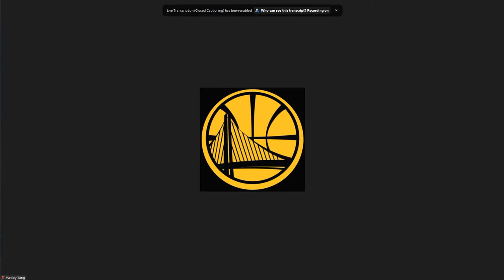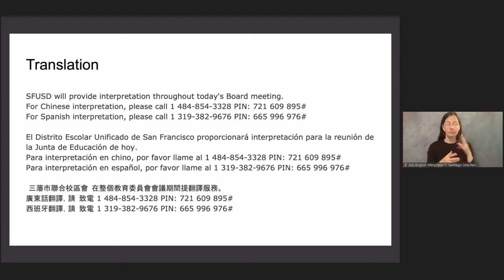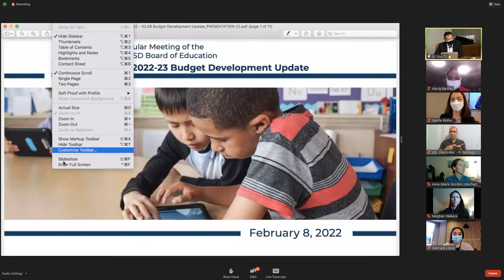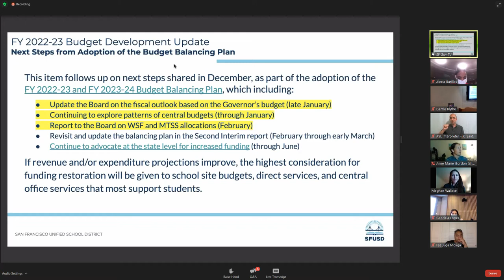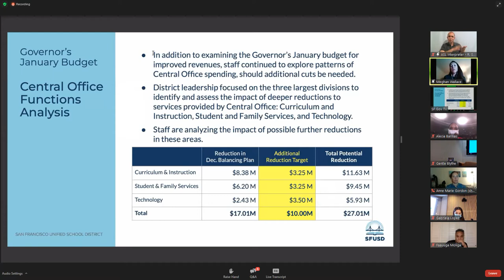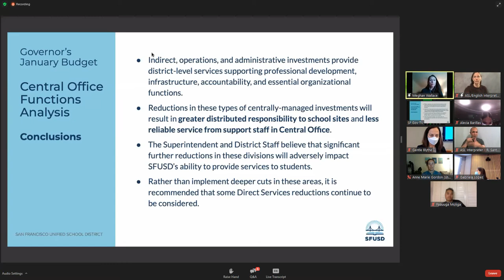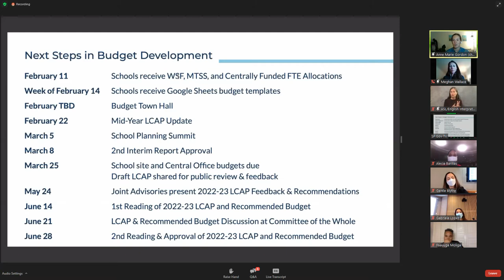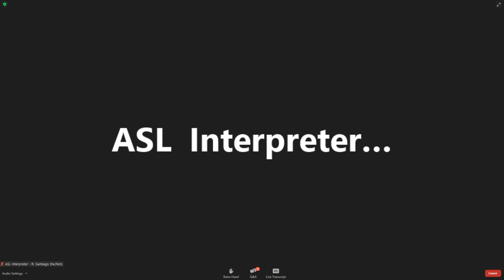SFUSD BOE "Regular Meeting" 02-08-2022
The video ends before the end of the closed session.

Return from closed session transcript:
"Lopez:  Thank you section Q reconvene to open session item one report from closed session.  N matter of PK versus SFUSD case number 02011 the 0888 the board by 7 I's tkpweufs authority to the board.  In the matter of RFH versus SFUSD oh AH case 20 the 11202 -- board gives the authority to the district to pay the stipulated amount.  On two matters of anticipated litigation the board gave direction to general counsel for dismissal release.  The board agreed on a settlement agreement.  With that this meeting is adjourned before midnight!"